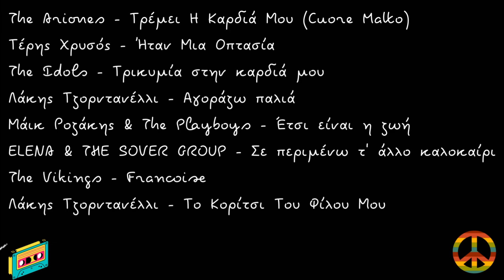Greek Jukebox ''The 60s''